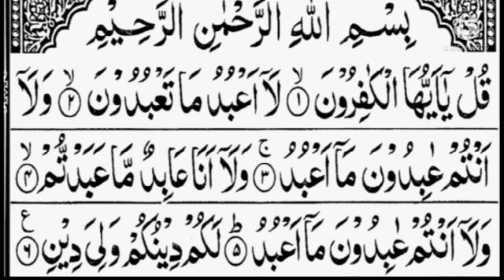Need protection from Shirk !!?? Say this Surah before sleeping 💤